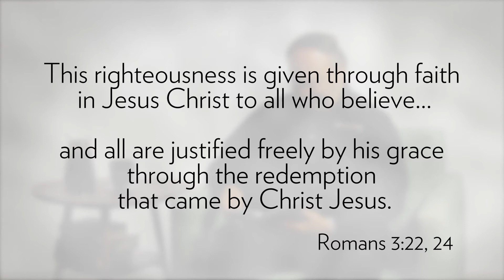Speaking of Life - The Spiritual Aging Suit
The weight of shame, guilt, judgment, and pain that comes from sin is gone.